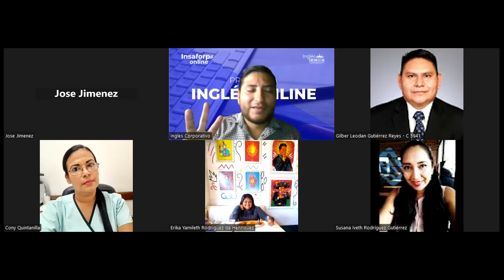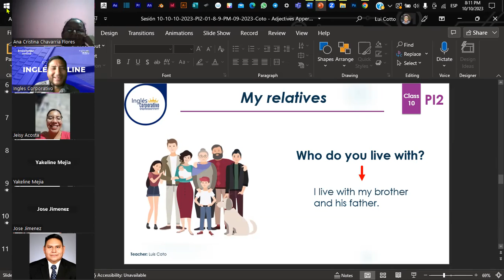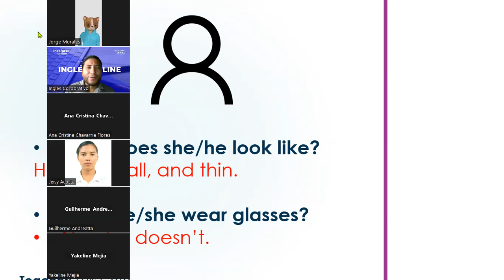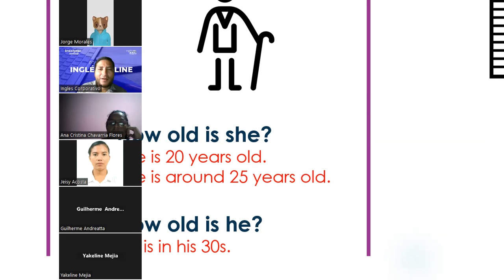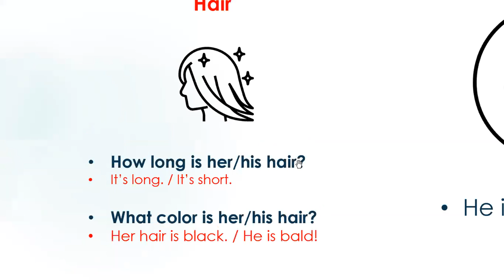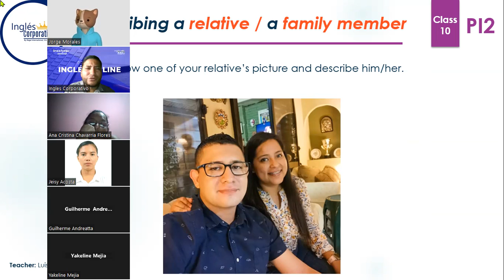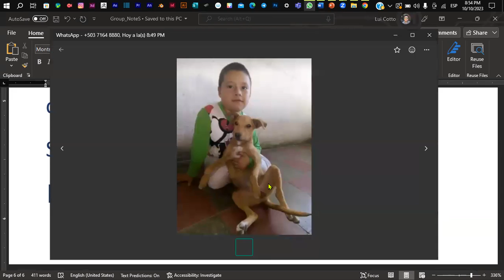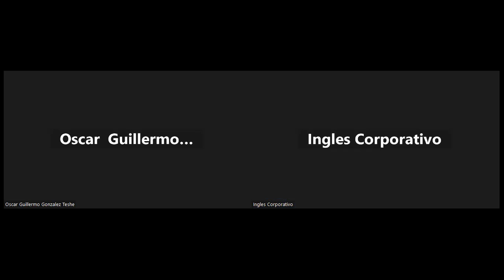Sesión 10-10-10-2023-PI2-01-8-9-PM-09-2023-Coto - Adjectives Appereance Questions - Family Members.